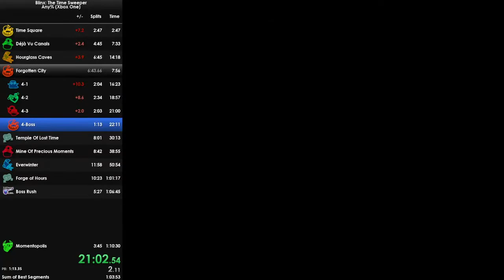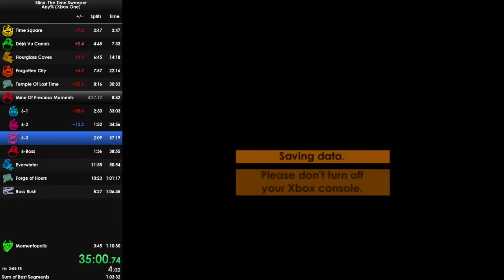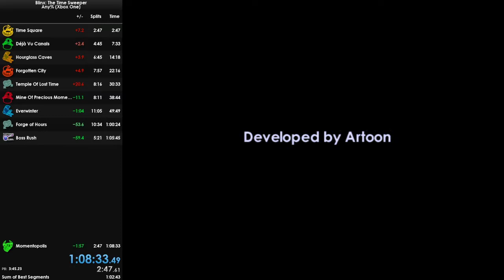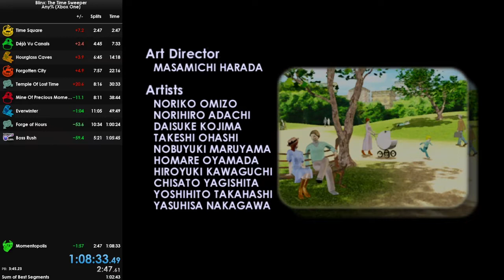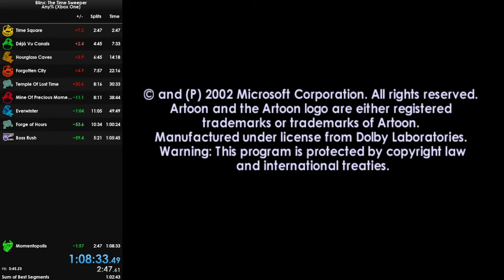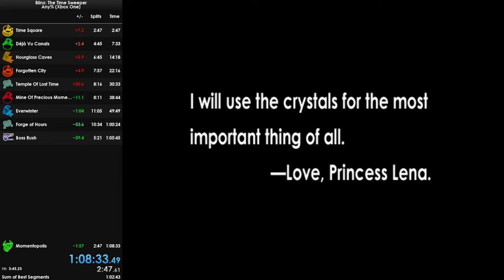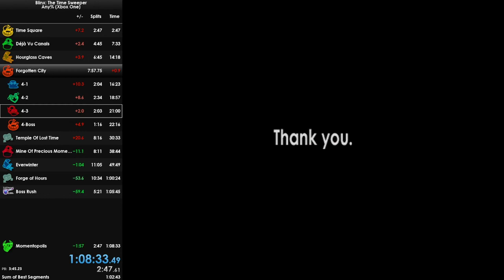Blinx: The Time Sweeper | Any% Speedrun | 1:08:33 | PLATINUM EDITION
This was livestreamed so sorry about the quality.

I've returned to boost up my strats and lower the time. Time would have been faster if I was able to buy more bombs in 4-2 and if 8-2 went a lot better. But i'm very happy and i'm most likely gonna continue lowering the time.

IF YOU'RE INTERESTED IN BLINX SPEEDRUNNING YOU SHOULD JOIN THE BLINX DISCORD, THERES TEXT CHANNELS DEDICATED TO SPEEDRUNNING THE BLINX GAMES AND WE WOULD LOVE TO SEE MORE PEOPLE RUN IT. HELL EVEN IF YOU'RE A FAN OF BLINX JOIN THIS SHIT RN